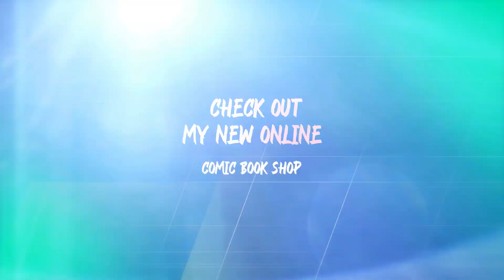Top 5 Hottest Selling Comic Books 💲🤮💲 Last Weeks Store Orders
All preorders (FOC) placed last week at my store have been calculated and here are your top 5 sellers!